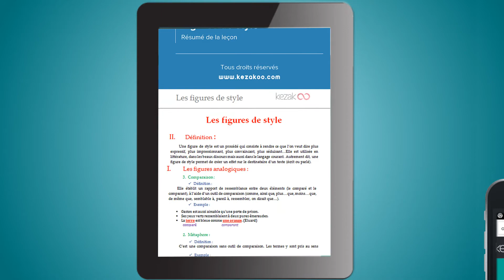Présentation de la plateforme éducative Kezakoo